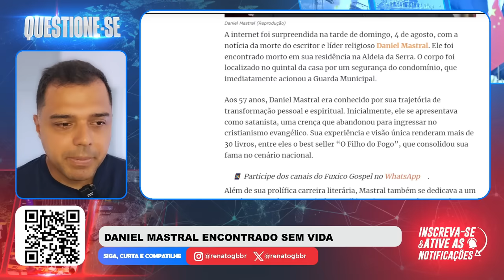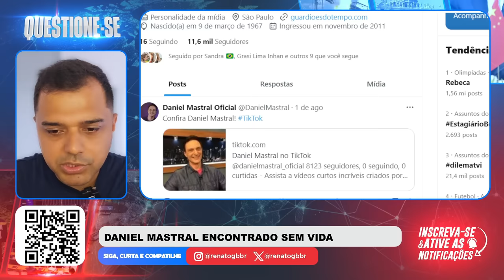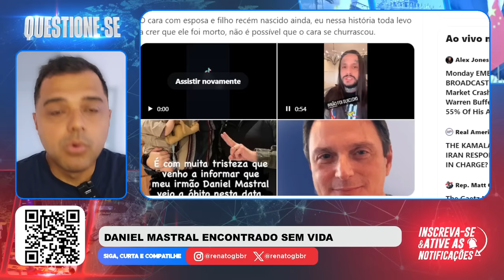Sobre o FALECIMENTO de DANIEL MASTRAL (O que aconteceu)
📱 Conecte-se Comigo 📱

📝 Comente Abaixo 📝 Luto por Daniel Mastral. Que nosso Deus o receba em seus braços.

📱 Conecte-se Comigo 📱

📝 Comente Abaixo 📝